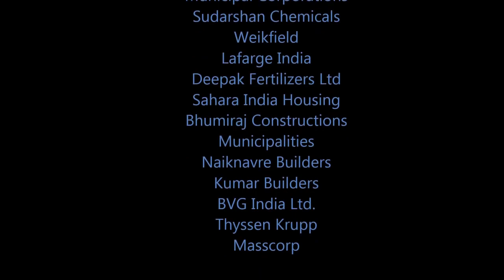Neltronics Musical Fountain Presentation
Neltronics Equipment Corporation is a pioneer in the field of water fountains. We have more than 30 years of experience and reputation of flawless, world class standard work in fountains, waterfalls, musical fountains. We have a unique quality of providing custom-designed water fountains. Neltronics has successfully executed large scale contracts and turn-key projects and delivered class apart quality in water architecture.